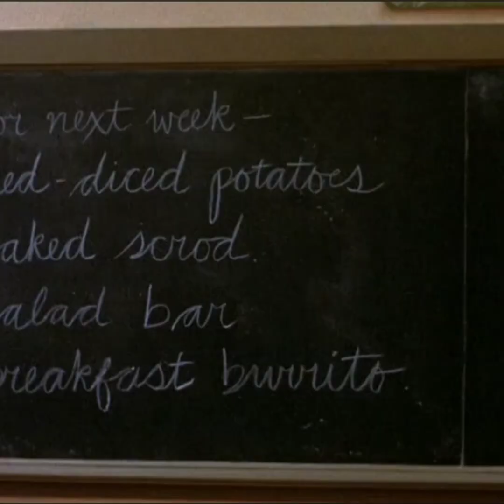DARYL HANNAH IN RECKLESS (1984) HD 1080p / THIS TALL, CUTE HOT BLONDE SWEPT US OFF OUR FEET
Daryl Hannah starred as Tracey Prescott in Reckless, an 1984 American romantic drama film starring alongside Aidan Quinn. The film was directed by James Foley and written by Chris Columbus, in their directing and screenwriting debuts respectively. The film's soundtrack included music by Kim Wilde